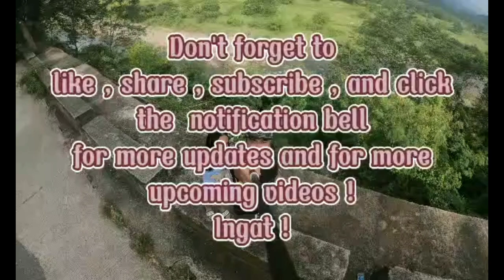Pugo Style of Cooking Kokak